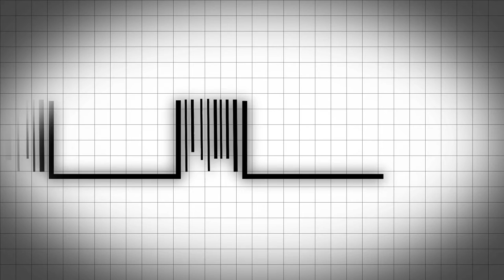Zebra ULTRA-RUGGED SCANNERS LI3608 LI3678 DS3608-SR DS3678-SR DS3608-HP DS3678-HP